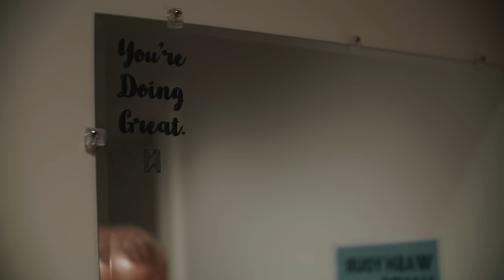Displaced: How Criminalization Keeps a Veteran Homeless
"Displaced" takes viewers to Columbia, Missouri, where Ray, a homeless veteran, struggles under a new state law that criminalizes homelessness. The film starts with a poignant scene of Ray being displaced during a sweep, an action now legitimized by state legislation. As Ray scrambles to salvage his belongings, the documentary underscores the harsh measures of this law, showing sanitation workers and law enforcement in action.

The narrative exposes the flawed approach of penalizing homelessness instead of addressing its root causes like poverty and inadequate housing. Ray's interactions with city officials, police, and other homeless people reveal a system more focused on criminalizing the vulnerable than helping them.

Set against Columbia's urban backdrop, "Displaced" critiques the criminalization of homelessness and its impact, highlighting how such policies fail to tackle the underlying issues. It calls for a shift towards compassionate, supportive solutions that provide real help to those like Ray. The film is a powerful plea for rethinking how society deals with homelessness, emphasizing empathy over punishment.

For more information about the growing criminalization and how you can get involved,

Director - Luciana Faulhaber
Writers - Luciana Faulhaber + Marijane Miller
Producers - Amy Schumacher + Luciana Faulhaber
Field Producer - Matt Schacht
Executive Producer - Mark Horvath
Cinematographer - Ben Meredith
Editors - Alex Gasaway +Ben Meredith
Post-production coordinator - Alex Gasaway
SFX - Alex Gasaway

Local 1st AD - Meredith Corrado
Art Director - Nicholai Raines
1st AC - Aaron Phillips
Gaffer - Garret Curry
PA - Mikayla Brown
PA/Grip - Allyson Minor
PA (Tent encampment build) Josh Arnold
Art PA / builder Marley Magner
Grip / Art PA (has car) Jessica Angus
BTS Photographer Kylie Shaw
Audio Recordist Matt McCann
Grip / key grip Emerson Van Roekel

Cast:

RAY - Keith Nussbaum
WILL - Michael Frimpong
CANDICE - Amy Schumacher
SANDY - Luciana Faulhaber
CARL - Michael Beran
SOCIAL WORKER 1 - Adonica Coleman
ENCAMPMENT WOMAN - Carol Jackson
ENCAMPMENT MAN - Tommy Kramer
CITY WORKER - Josh Kirby
COP - Bill Beller
FRONT DESK - Becca Bessette
WAITRESS - Angela Lechtenberg
CAR MAN #2 - Adam Woolley
CAR MAN - Alex Hoge
RAY - Keith Nussbaum
WILL - Michael Frimpong
ENCAMPMENT RESIDENT #1 - Jordan Lundy
ENCAMPMENT RESIDENT #2 -  McCheyne McNamee
ENCAMPMENT RESIDENT #3 -  Bonnie Beran
ENCAMPMENT RESIDENT #4 -  Henry Mikel
ENCAMPMENT RESIDENT #5 -  Steven Ray Mocler
ENCAMPMENT RESIDENT #6 -  Rosemary McNeary
CITY WORKER #2  - Josh Arnold
CITY WORKER #3  - Regis Dorsey (Bam)
CITY WORKER #4  - Joseph Byron Durham
VA OFFICE #1 - Vicki Fogue
VA OFFICE #2 - Jimmy Harper & service dog